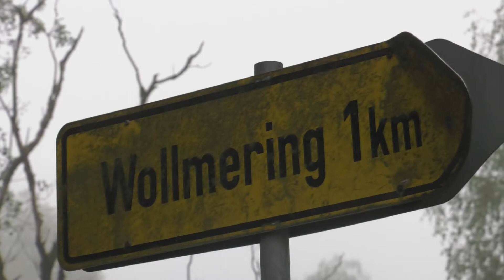Frontalzusammenstoß bei Wollmering / Aicha v. Wald 10.09.2019